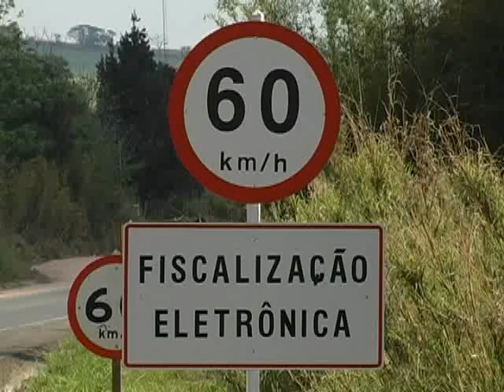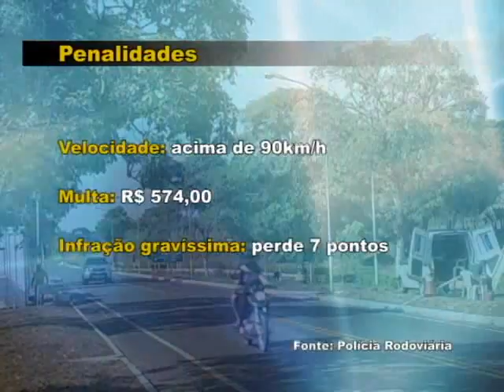Novo radar na MG-450 entre Guaxupé e Tapiratiba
28/09/2011 - Os motoristas que estão acostumados a usar a MG-450 devem ficar atentos ao passar pelo trecho que liga Guaxupé a Tapiratiba. É que já está em funcionamento o novo radar instalado próximo ao posto de fiscalização da Polícia Rodoviária.

Conforme mostrado na reportagem, embora hoje tenha início o funcionamento oficial do novo radar na MG-450, desde a semana passada a fiscalização eletrônica já vem sendo realizada. Novos radares passam a funcionar também na MG-455, entre Andradas e Ibitiura de Minas; na MG-453, entre Machado e Paraguaçu; e também na MG-179, no trecho entre São João da Mata e Pouso Alegre. Ao todo, no Sul de Minas, serão oito novos equipamentos funcionando a partir desta quarta-feira.